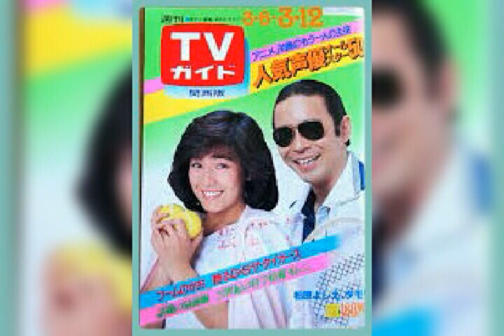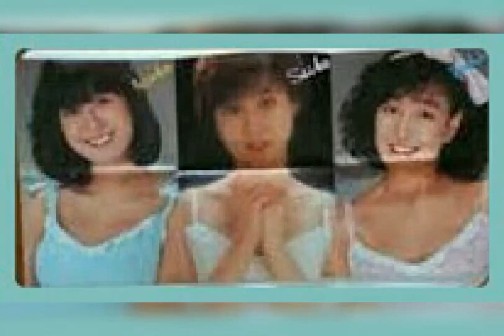柏原芳恵Xbox